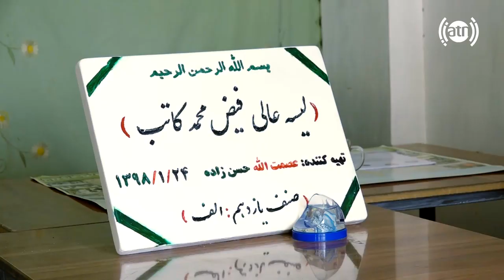گزارش همایون افغان با احمد رستگار مدیر لیسه عالی فیض محمد کاتب